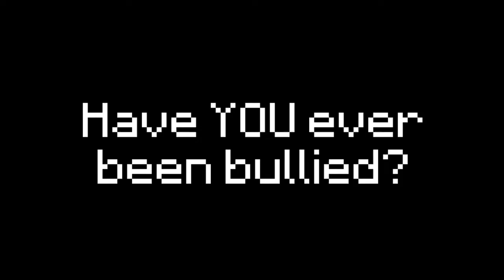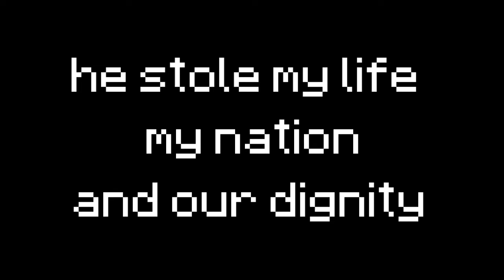Svea Rike Propaganda [SMP ROLEPLAY]